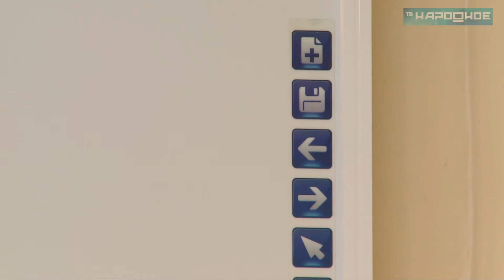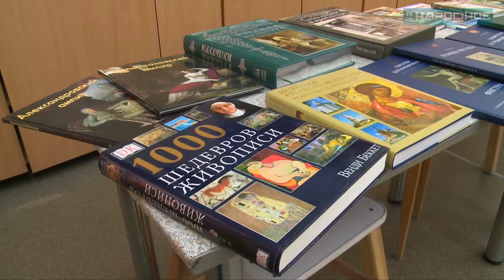ДШИ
Три фортепьяно, баян, мольберты, софиты, хореографические станки и многое-многое другое. Кировская детская школа искусств имени Розанова, благодаря национальному проекту «Культура», вступила в новый учебный год со значительным обновлением учебно-материальной базы. Как звучит новое пианино и для чего используют софиты юные художники?